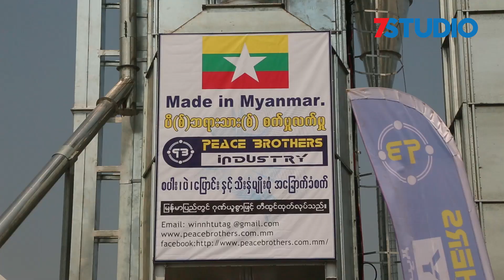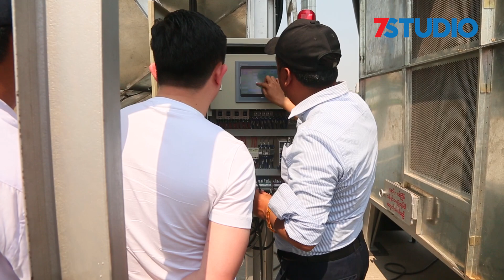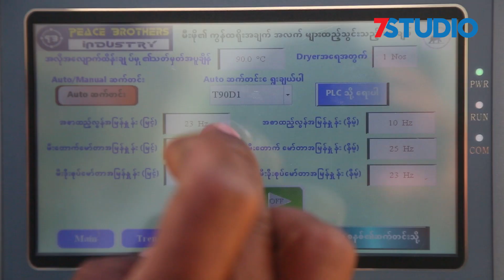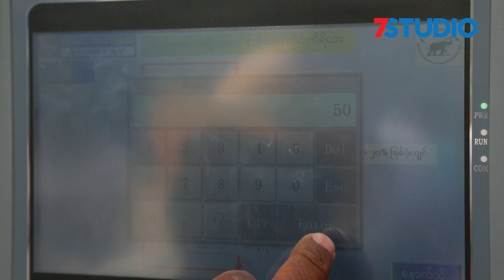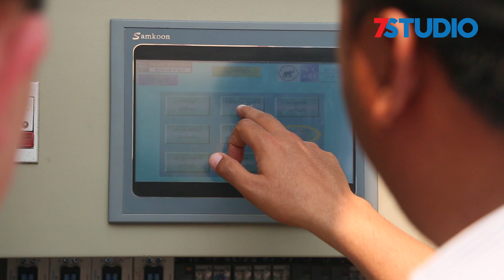စရိတ်သက်သာတဲ့ စပါးခွံလောင်စာသုံး သီးနှံအခြောက်ခံစက်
စပါးခွံလောင်စာသုံးပြီး သီးနှံမျိုးစုံ အခြောက်ခံစက်ကို မြန်မာနိုင်ငံမှာ ထုတ်လုပ်နိုင်ပါပြီ။

Peace Brothers Industry က စပါးခွံလောင်စာသုံးပြီးတော့ စပါး၊ပဲ၊ပြောင်းနဲ့ သီးနှံမျိုးစုံ အခြောက်ခံစက်တဲ့စက်ကို ထုတ်လုပ်ရောင်းချနေတာပါ။

ဒီစက်တစ်လုံးကို သိန်း ၄၅၀ကျပ်နဲ့ရောင်းချမှာပါ။ Promotion အနေနဲ့ ပထမဆုံးရောင်းချတဲ့ စက်၁၀ လုံးကိုတော့ စျေးရင်းအတိုင်း သိန်း ၄၀၀ကျပ်နဲ့ဘဲရောင်းချပေးသွားမယ်လို့သိရပါတယ်။

စပါးခွံလောင်စာမီးဖိုသုံးအခြောက်ခံစက်ကြီးကို ဝယ်ယူသူတွေအသုံးပြုရလွယ်ကူအောင် လို့ မြန်မာစာနဲ့အညွှန်းတွေထည့်ထားပေးတဲ့အပြင် စက်ကြီးကို ၃ နှစ်အာမခံချက်လည်းပေးထားပါသေးတယ်။

တစ်နာရီကို တန်၃၀ ကျတဲ့ ဒီစက်မှာ အပေါ်အောင် လွန်လိမ်သုံးမထားလို့ စပါးအကျိုးအကြေသက်သာစေတယ်လို့လည်း ဆိုပါတယ်။

ဒါ့အပြင် စပါးအစိုဓာတ်ပေါ်မူတည်ပြီး အပုချိန်ကိုလည်း အလိုအလျောက် ပြောင်းလဲပေးနိုင်တာပါ။

အခြောက်ခံစနစ်တစ်ခုလုံးကို ၃ နှစ်အာမခံပေးပြီး အခြောက်ခံဇုန်ထဲက စတီးတွေကို တော့ ၁၀ နှစ်အထိ အာမခံပေးထားတာပါ။

ဖုန်မှုန့်ထိန်းချုပ်တဲ့ နည်းပညာကိုလည်း သုံးထားလို့ ပတ်ဝန်းကျင် ထိခိုက်မှုကို သက်သာစေတယ်လို့ ဆိုပါတယ်။

Fortune Plaza မှာရှိတဲ့မြန်မာအပြည်ပြည်ဆိုင်ရာ လယ်ယာသုံးစက်ကိရိယာပြပွဲမှာ    Peace Brothers Industry က ပါဝင်ပြသပြီး ဒီစက်ကိုရောင်းချပေးနေတာ ဖြစ်ပါတယ်။

ပြပွဲမှာ တိုင်းဒေသကြီးအသီးသီးက ဒေသထွက် ကုန်စည်ပစ္စည်းတွေအပြင် လယ်ယာသုံးစက်ပစ္စည်းအမျိုးမျိုးကိုလည်း ကုမ္မဏီအသီးသီးက လာရောက်ပြသပြီးတော့ ရောင်းချခဲ့ကြတာပါ။

ဖေဖော်ဝါရီလ၂၉ရက် ကနေ မတ်လ ၂ရက်နေ့ထိ ဖျော်ဖြေတင်ဆက်မှုတွေနဲ့အတူ စည်စည်ကားကားကျင်းပခဲ့ပါတယ်။